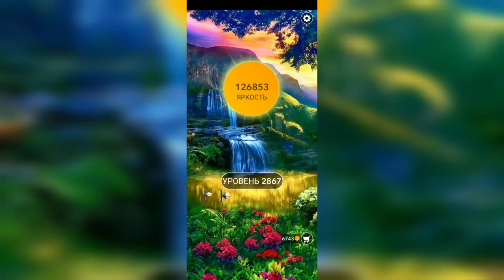Word / Слово Крест: Поиск русского кроссворда / Уровень 2867